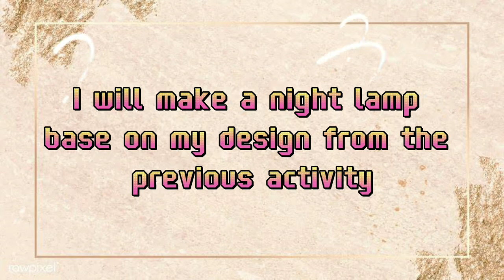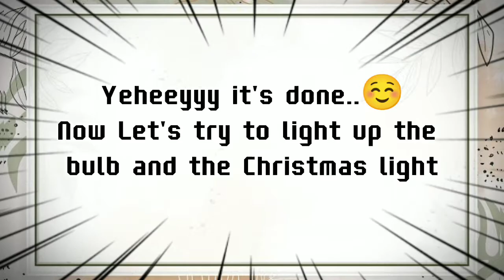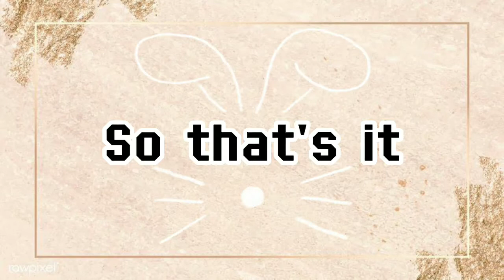Final Output in Indigenous Creative Craft - Night Lamp